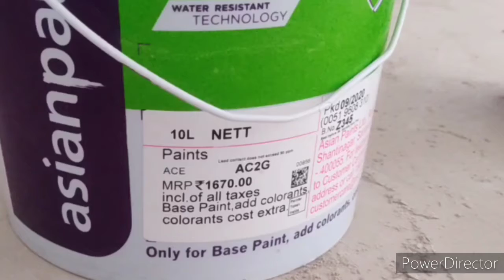asian paints. Ace colours. wall colour painting. pink colour. wall paint. cartoon 🕺💃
Asianpaints. Ace  colour code number 1T0452. pink colour

Asian Paints Ace Exterior Emulsion is a water-based, exterior wall finish suitable for dry to moderately e humid climatic conditions. TruCare Exterior Wall Primer by thinning 1 litre of primer with 1 litre of water. Allow the Exterior Wall Primer to dry for 4 hours. DIRECTIONS FOR USE 1 CLE ANING: Ensure that the surface to be painled is free from any loose paint, dust or E ease. Any previous growth of fungus, aigae or moss needs to be removed TOPCOAT: Apply 2-3 coats by diluting 1 Htre of Asian Paints Áce with a maximum 750ml of water. A gap of 4-6 hours should be given between two coats. Ensure that horizontal surfaces like top of windows, ledges and other horizontal surfaces are painted an additional coat for greater proiecho thoroughly by vigorous wire brushing and cleaning with water. 2 FILLING: Surface imperfections such as oles, dents, fine cracks are to be filled with Asian Pai.its TruCare Wall Putty or a mioxore of white cement & fine sand (in the ratio of 1:3). For best performance of the paint proper washing and cleaning of al and fungal growth at regular intenal af MAINTENANCE TIPS: 3 PRIMER: Freshly plastered surfaces must POCO be allowed to cure completely. On such surfaces, annlN